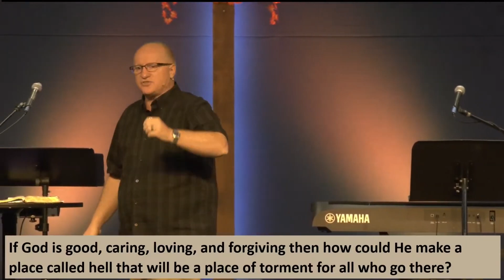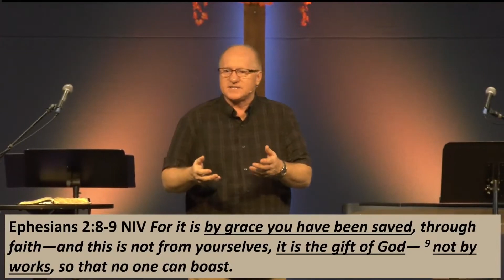Got Questions Part 2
We are beyond grateful to have you join us on this amazing journey of faith.

Don't forget to check out our where you can find valuable resources, upcoming events, and more.

 We can't wait to share this incredible journey with you. Thank you for being a part of Reach Out Church!